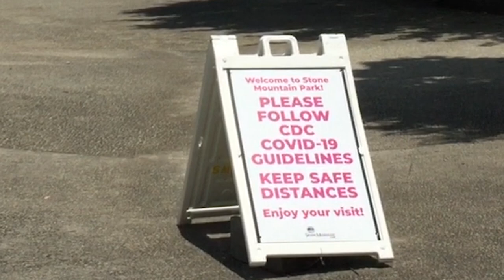On PAtroll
Youtube requires that we indicate that some OPINIONS in this satirical music video contradict the "consensus medical OPINION" about covid19.
This is a sneak preview of something that will hopefully get more attention soon.
We are working up a new song and its going to be another straight up banger.
This public trolling concept will be expanded upon and feature portions of all the songs and costumes haha.